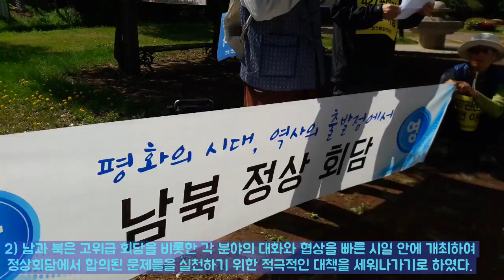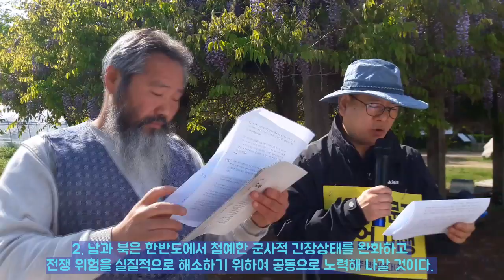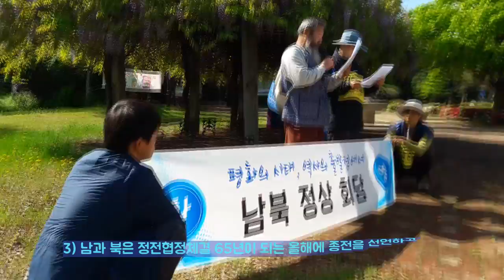4 27.판문점선언문낭독...경주평화연대(준)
경주남산에서 4.27 판문점선언1주년 기념 평화등반대회 행사중  판문점선언낭독~~